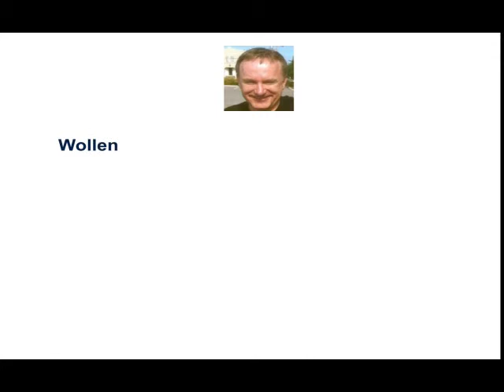Einstufige Deckungsbeitragsrechnung / Vorgehen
Wie geht man bei der Einstufigen Deckungsbeitragsrechnung vor?